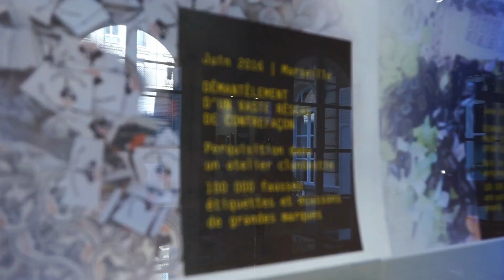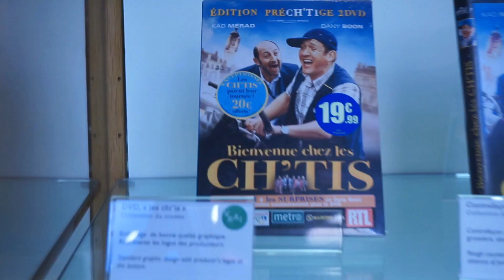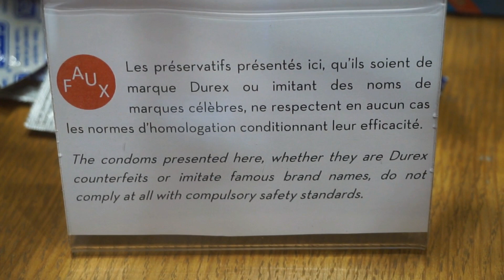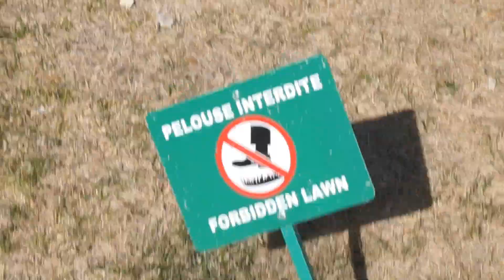PARIS : CONTREFAÇONS, MAQUETTES, ART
🚐☀️Commande le guide "J'AMÉNAGE MON VAN !" ou les autres livres originaux,

🟡 "J'AMÉNAGE MON VAN ! Le premier guide bricolage & vanlife interactif" 🔧🚐
J'ai conçu ce beau guide pour les débutants qui souhaitent aménager leur véhicule simplement, mais qui ne savent pas par où commencer ni comment s'y prendre. Plus de 250 pages de tuto avec pédagogie et accompagnement, des schémas, des astuces, etc... En bonus, les conseils pour choisir le bon véhicule, le budget à prévoir, des astuces vanlife, des pages pour vos croquis, des pages de BD, les photos de vos aménagements, et plus encore !

_____💲⭐️💲 PROMOS POUR TOI, DÉROULE !💲⭐️💲_____

parraine-moi (LORS DE TON INSCRIPTION) pour obtenir un bon d'achat de 5€ (et moi de même) avec l'adresse mail : ;) C'est gagnant-gagnant 🚀
🌟 Mon nouveau livre est disponible et il est ultra beau ! Visite la boutique en ligne pour en savoir plus et te taper des barres ! 🌟 -10% avec le code JAIMELECHATQUIVOLE sur toute la boutique 😇
✅⚡️ Fournisseur Français en batteries, panneaux solaires, etc. TOUT pour van juste
💲⭐️ ECOFLOW : retrouve les toutes les batteries et panneaux solaires via ce lien

J'ai visité Paris vite fait, j'ai surtout essayé de faire des trucs originaux. Le musée de la contrefaçon, le musée des plans reliefs etc. C'est cool Paris en fait :p Mais 3 jours là-bas ça m'a suffit :p
N'oubliez pas le pouce bleuté et le commentaire écrit ;) Bises !